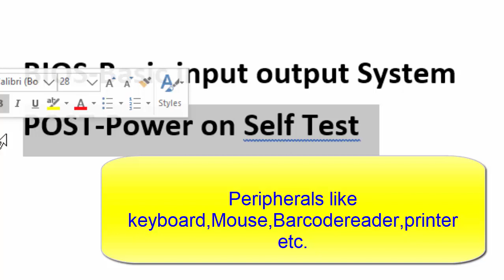What is Post in Computer Science@COMPUTEREXCELSOLUTION